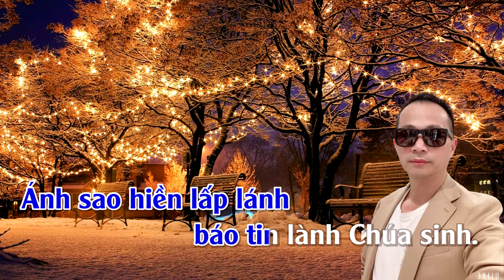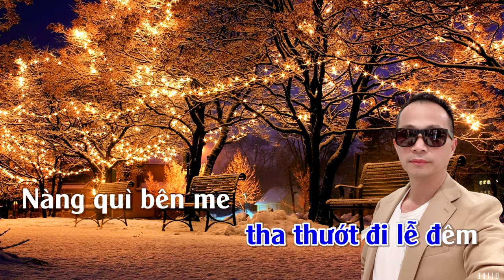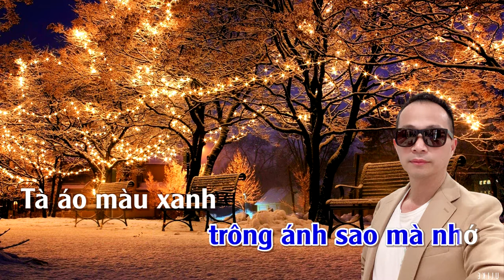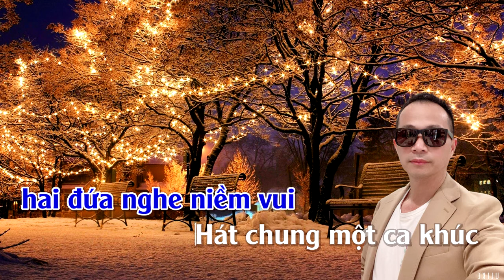Tà Áo Đêm Noel | Karaoke | Tone | Nam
Tà Áo Đêm Noel
Tác giả: Tuấn Lê